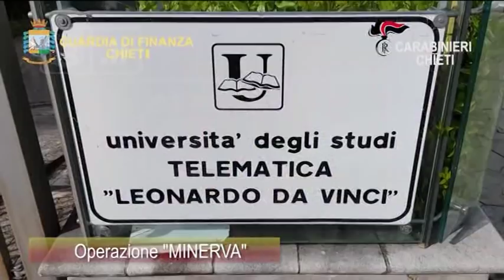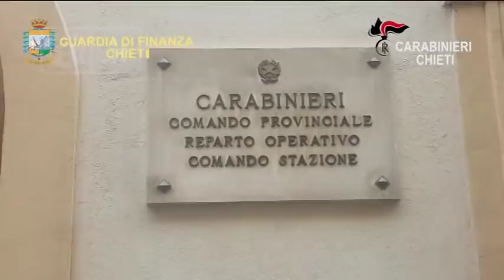Chieti - ”Operazione Minerva”, bufera sull’Unidav